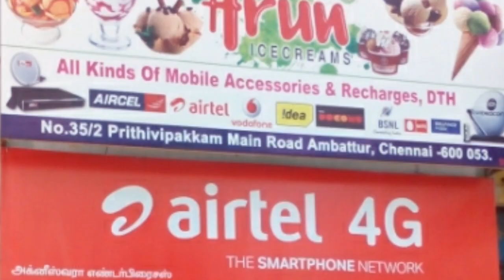ಕೇಂದ್ರ ಸರ್ಕಾರದಿಂದ ಎಲ್ಲರಿಗೂ ಗುಡ್ ನ್ಯೂಸ್ / ಮತ್ತಷ್ಟು ಲಾಕ್ ಡೌನ್ ನಿರ್ಬಂಧ ಸಡಿಲ / ದೇಶದ ಎಲ್ಲರಿಗೂ ಬಂಪರ್ ಕೊಡುಗ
India Lockdown relief,
Narendra Modi lockdown relief 23 April.
Central Government of India lockdown release.
Lockdown India relief.